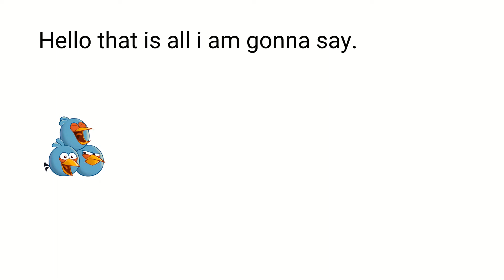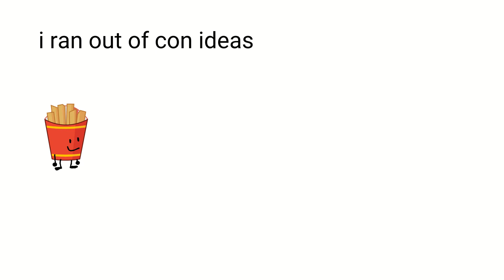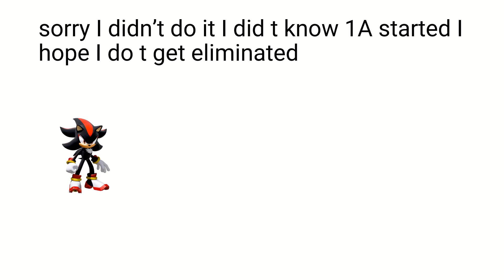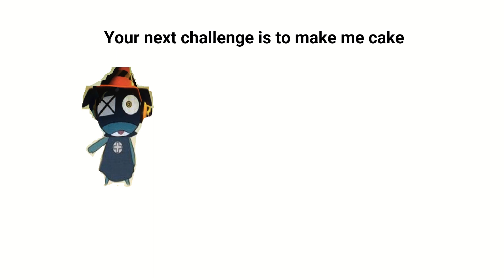camp S3 2A first out